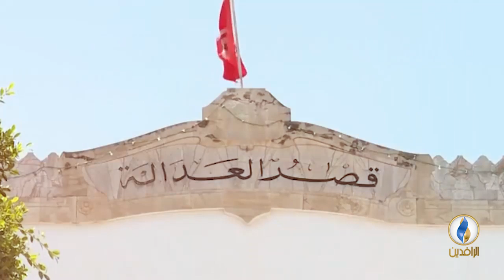تونس.. مطبات سياسية في مسار ديمقراطي